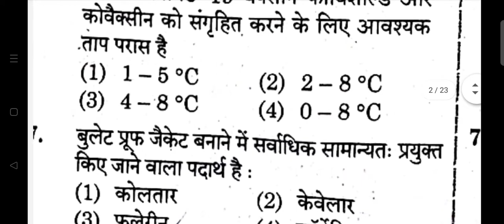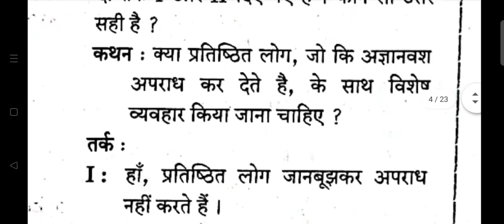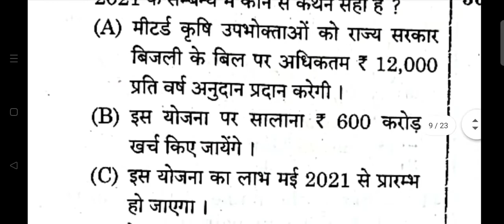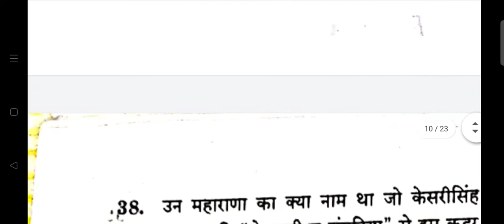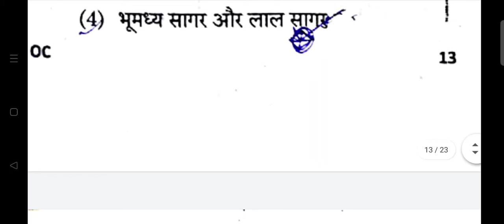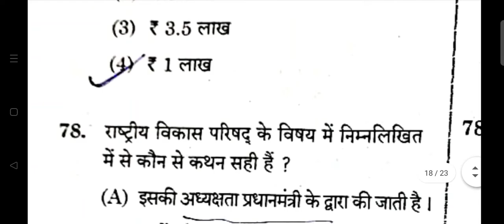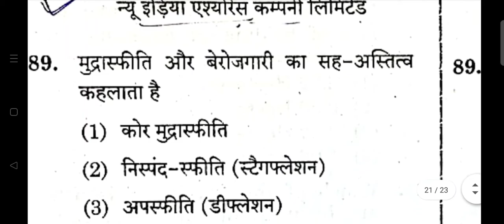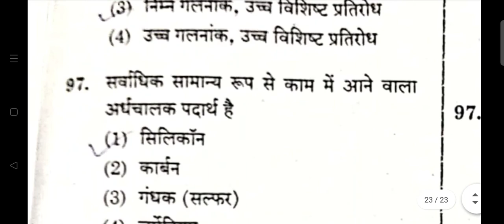RPSC SI GK/GS PAPER 15SEP